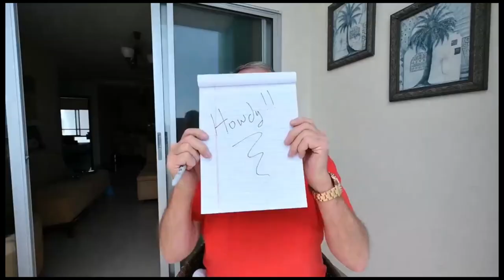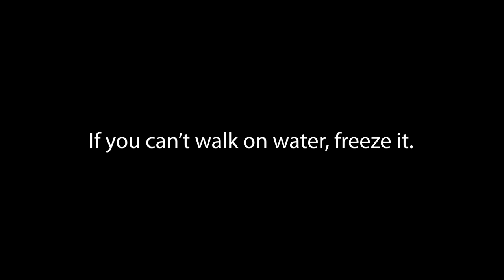Unlocking Quality Healthcare: Hiring Medical Specialists and Facilitators in Ecuador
Accessing medical specialists in Ecuador through WhatsApp provides a convenient and efficient means of communication for initial consultations and non-emergency situations. It offers a direct connection between you and the specialists, allowing quick responses and convenient access to healthcare advice. However, it is important to consider the limitations of remote consultations and consult a specialist in person when necessary.

Hiring non-professionals to assist with obtaining a visa for living in Ecuador carries numerous hazards, including inaccurate information, incomplete documentation, fraudulent practices, and limited support. Engaging qualified professionals can help safeguard against these risks, ensuring a legitimate and successful visa application process, and providing peace of mind throughout the journey of living in Ecuador.